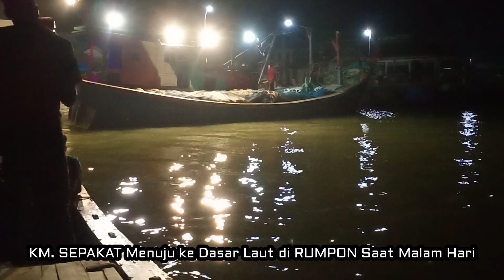KM.SEPAKAT MENUJU KE RUMPON pada Malam Hari | catch fish in FADs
KM.SEPAKAT MENUJU KE RUMPON pada Malam Hari - catch fish in FADs to attract fish schools to gather around FADs
di video kali ini saya bersama kawan-kawan dan juga Pawang Boet ingin tampilkan dan mengajak kawan-kawan semua utk melihat bagaimana secara langsung Perjalana kedasar laut menuju ke RUMPON  untuk mencari kawanan ikan Bermasa KM. SEPAKAT